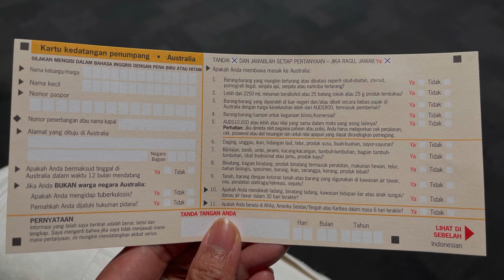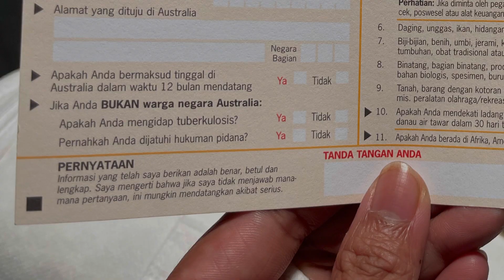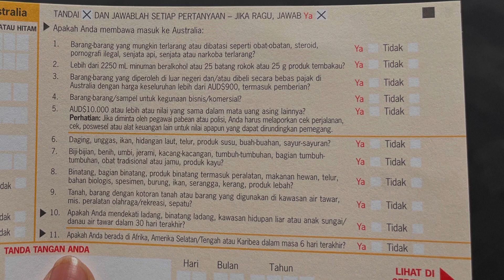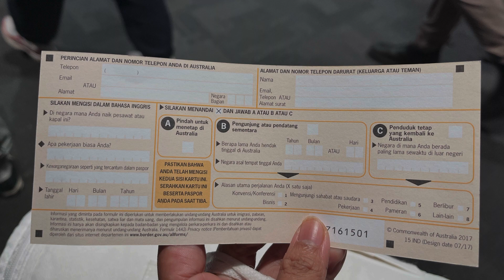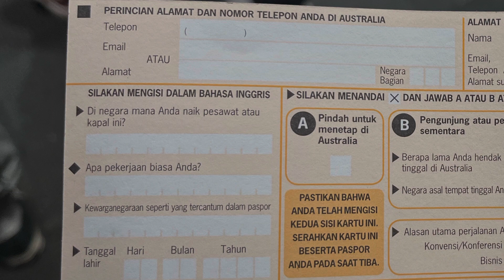TUTORIAL ISI KARTU KEDATANGAN IMIGRASI AUSTRALIA (DECLARE BAWA DAGING)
Kali ini aku share cara mengisi kartu kedatangan penumpang (passanger incoming card) di Australia, kali ini aku bawa daging ya jadi declare 🇦🇺